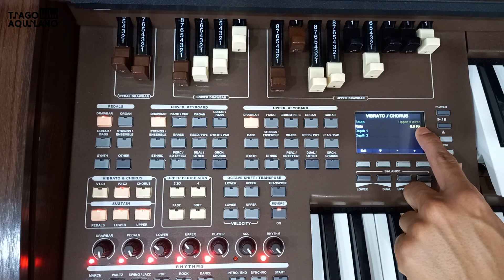Registração som alegre no TOKAI MD-750S Tiago Aquiano